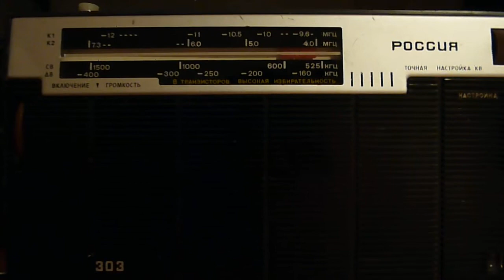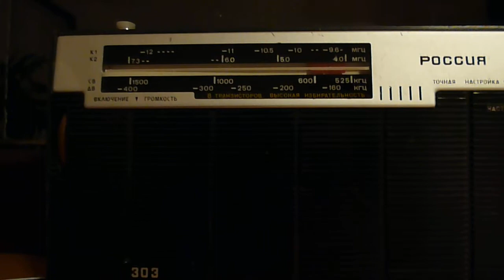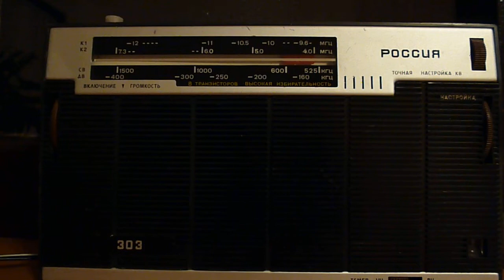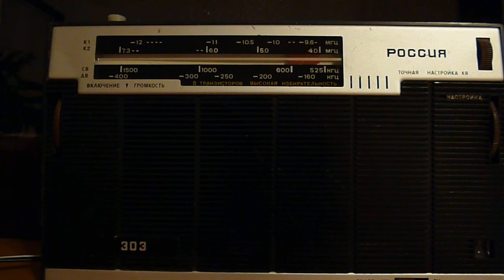Čro 2 na Rossia 303